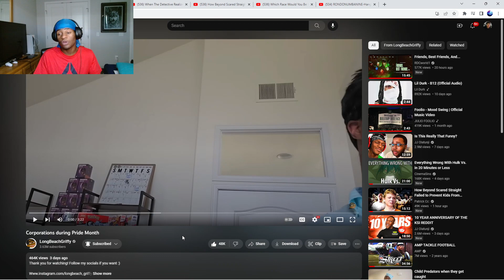TYNOWOLF REACTS TO CORPORATIONS DURING PRIDE MONTH